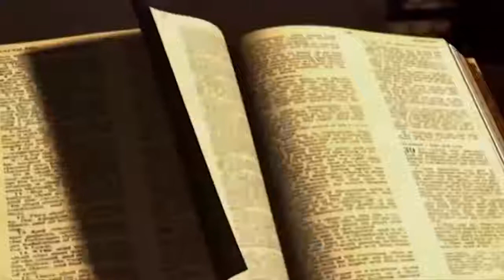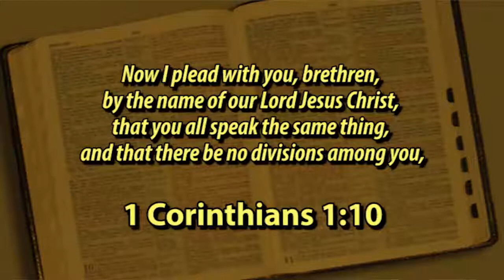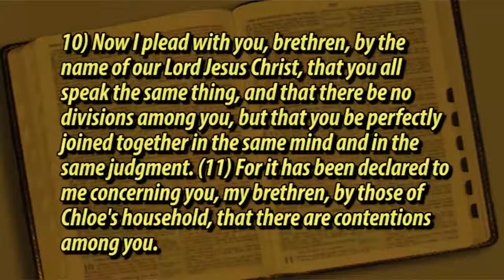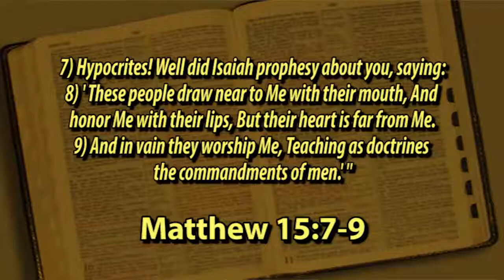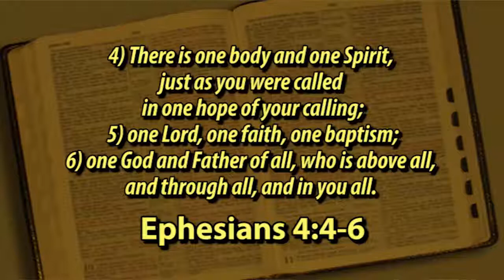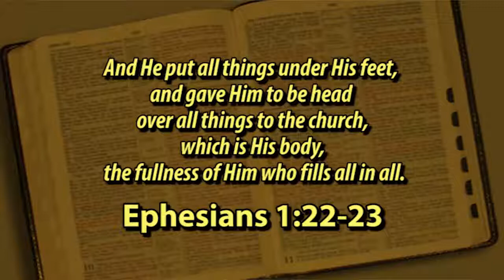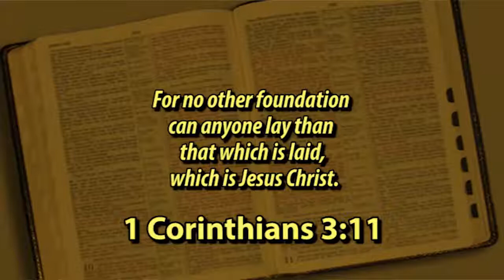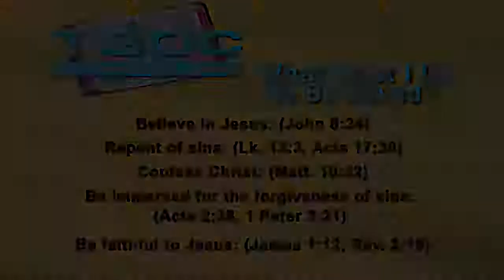The Church of Christ is NOT a Denomination - The Church of Christ - The Gospel of Christ - C of C 2